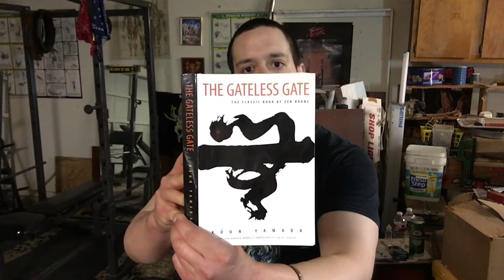The Gateless Gate Reading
I read a Koan (without the commentary) from the book "The Gateless Gate" by Koun Yamada. The specific Koan I read and give my layman's understanding on is on page 23 and is called "Gutei's One Finger". My interpretation is initial and in no way is meant to represent the absolute understanding.